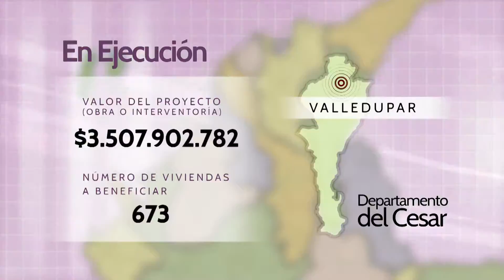Logos de agua y saneamiento en casa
Con el programa de agua y saneamiento en casa, este año más de 1.663 contarán por primera vez con servicios de acueducto y alcantarillado.